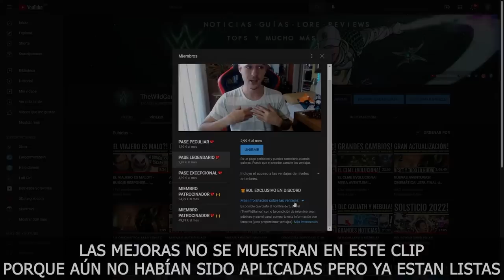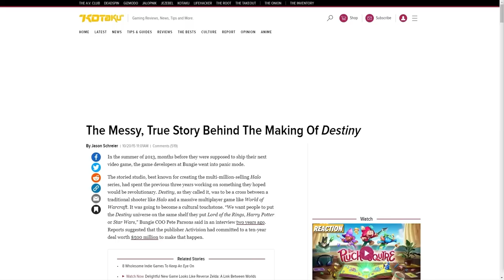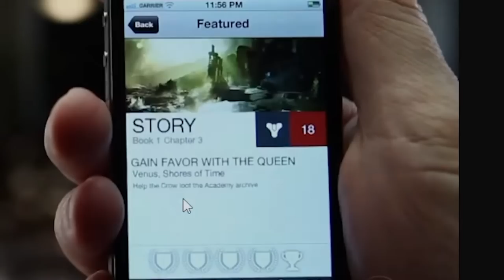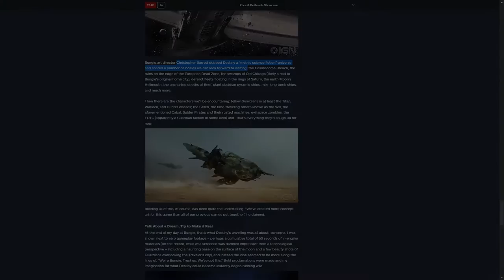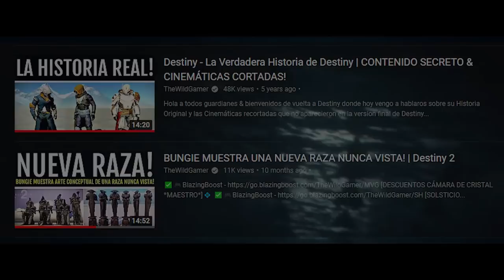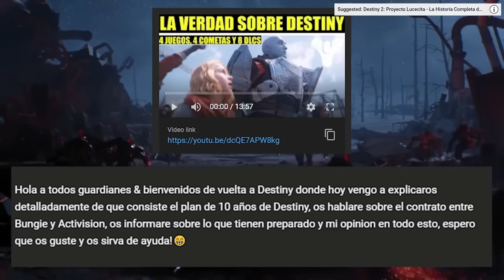LA VERDAD SOBRE DESTINY y SU ORIGEN | Destiny 2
En este vídeo, hablamos sobre la historia original de Destiny y los secretos de su origen y desarrollo. Muchas de las cosas que cortaron no solo te sorprenderán, si no que verás que fueron lanzadas hace muy poco. Y otras cuantas, es probable que las veamos próximamente...👀

Así que poneos cómodos y dejad que os cuente...😏

0:00 Introducción
0:34 Mensaje Importante sobre el Canal
1:25 El Origen de Destiny y los Secretos de su Desarrollo
4:06 La Visión Original de Destiny
5:42 Fracaso Inicial
6:37 Destinos y Personajes Recortados
6:54 El Cuervo en 2013
9:48 Rasputin Exo y su Rescate en el Acorazado en 2013
11:45 Osiris en 2013
13:11 La Desconocida Exo en 2013
13:29 El Estratega Carlomagno y la Incursión en Marte
14:10 Otros Destinos Recortados (no todos los mencionados)
15:00 Pirámides y Destinos planeados en 2013
16:25 El Orador y el Viajero son Malvados y Cuervo nos Ayuda (Leak)
17:17 Bungie deja claro que el Viajero Esconde un Secreto
18:22 Opinión sobre Luz y Oscuridad
18:40 Hay mucho más...
21:15 Outro

LA VERDADERA HISTORIA de DESTINY y los SECRETOS de su ORIGEN | Destiny 2
► ¡Sígueme!
• Accesorios Gaming 10% dto. Código wildgamer

► Comunidad de PS4: TheWildGamers
► LOS MIEMBROS DE CANAL MÁS EXCEPCIONALES!
👨‍🚀✨ Chini